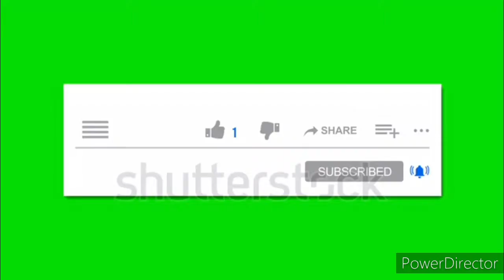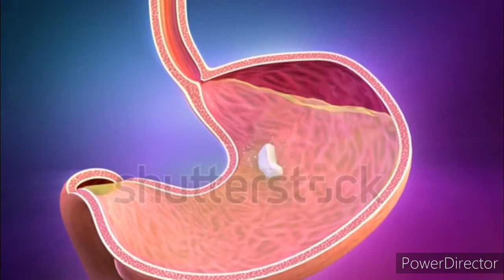বাসি মুখে জল খেলে হয় | tips and tricks sbn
বন্ধুরা অাজ অামরা এই ভিডিওতে জানবো বাসি মুখে জল খেলে হয় সেই সম্পর্কে